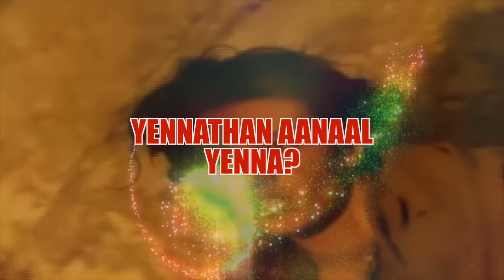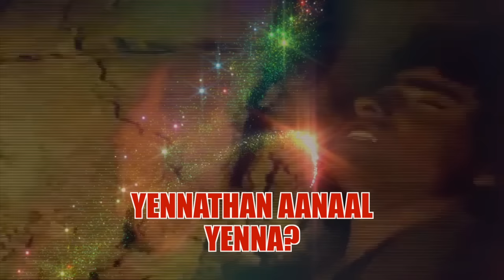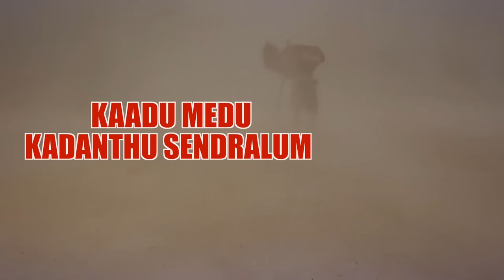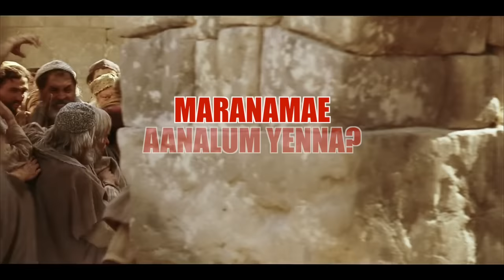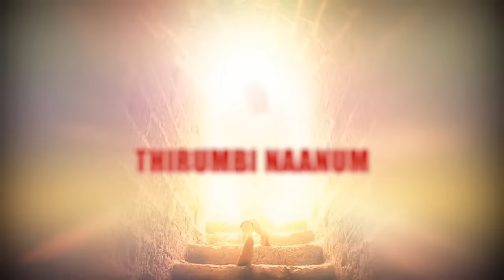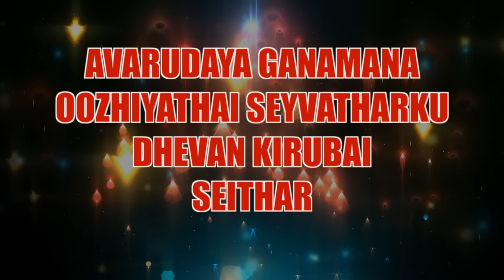Yennathan Aanal Yenna - Pastor Lucas Sekar Song | Tamil Christian Songs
Lyrics, Tune & Sung by: Pastor. Lucas Sekar  Google Pay Number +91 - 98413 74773
Music Arranged and Programmed: Alwyn M.
Lyric Video Edited By A.V. Peter Elwis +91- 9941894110
Multi-Instrumentalist: Amalraj
The Following instruments were played by Mr. Amalraj on seven songs in this album:
Guitar, Classical Guitar, DobroSlide Guitar, Acoustic Guitar, 12 String Guitar, Solo Violin, Viola, Cocolin, Chinese Iru, Violins & Viola Sections, Aoud, Bazuki, Liuqin, Ukelele, Charango, Mandolin, Banjo, Melodica & Harp.

Rhythm Programming: Davidson Raja
Flute: Santosh
Dilruba: Saroja
Nadhaswaram: Bala
Harmony: U, Me & Him
Chorus: Priya and Hema Team
Voice Recording: S.L. Edward Raj @ Christo Digi Sound
Recorded, Mixed, and Mastered by Anish @ Yuvani Studios